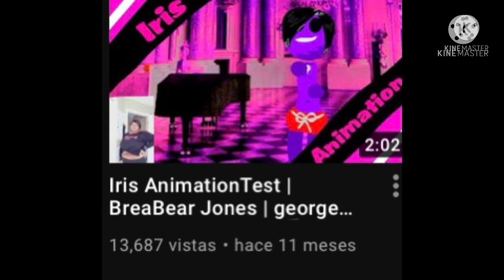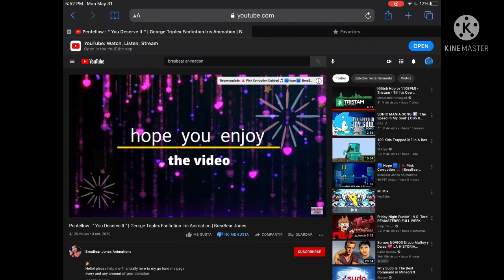Pentellow and Iris react to breabear animations (the pink corruption) (tcc3)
isn’t this pain? Also you can request something for these shape to react to if the video you requested is cringe it’s better.